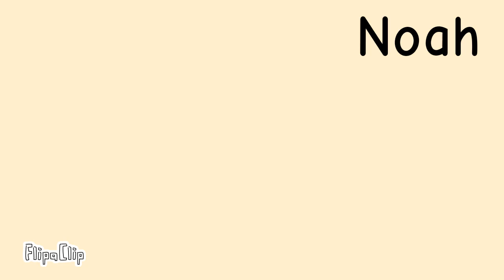Me and my OCs